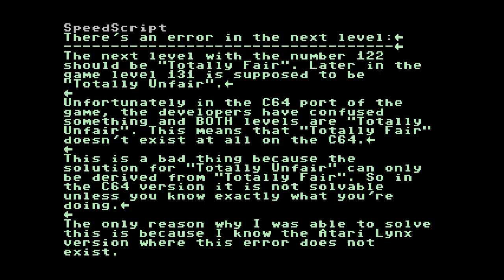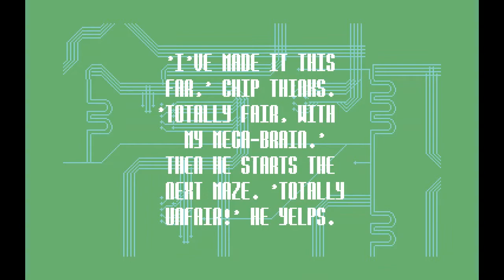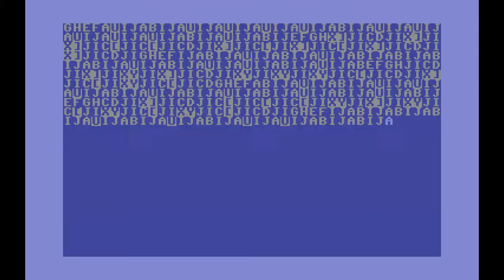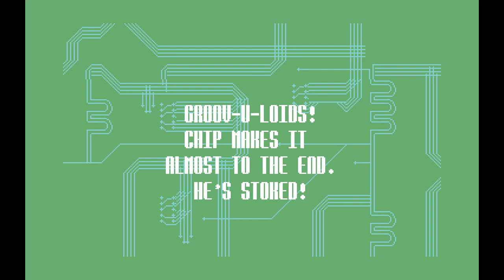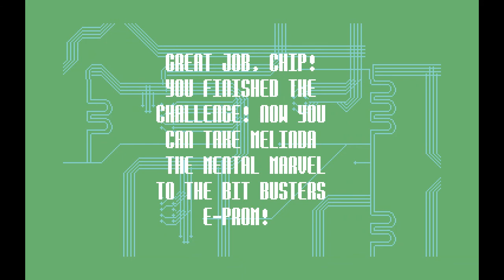Chip's Challenge [6/7] (C64 Mini)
1990 by Epyx. Chip's Challenge is a top-down tile-based puzzle video game originally published in 1989 by Epyx as a launch title for the Atari Lynx. It was later ported to several other systems including the C64. The original game was designed by developer Chuck Sommerville, who also made about a third of the levels. The premise of the game is that high-school nerd Chip McCallahan has met Melinda the Mental Marvel in the school science laboratory and must navigate through Melinda's "Clubhouse", a series of increasingly difficult puzzles, in order to prove himself and gain membership to the very exclusive Bit Busters Club. Over 140 levels of fun and fast puzzling action!